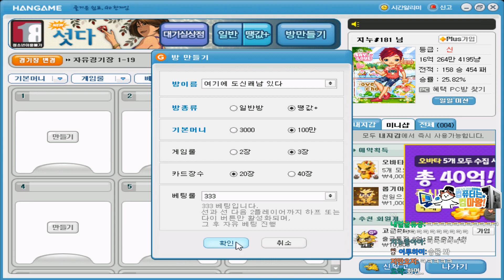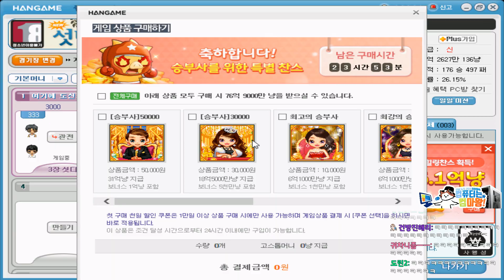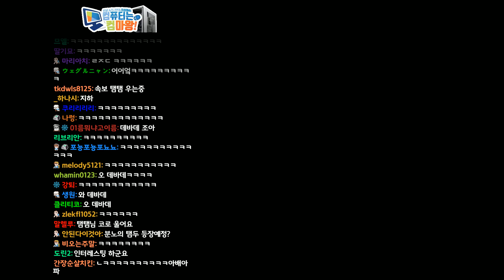[ 2019/11/09 섯다 - 삐부, 김똘복, 조디악, 탬탬버린 ] - 【 J1NU 】